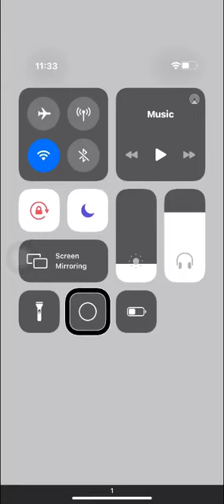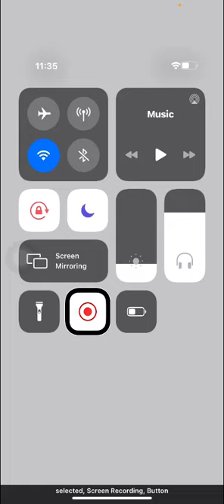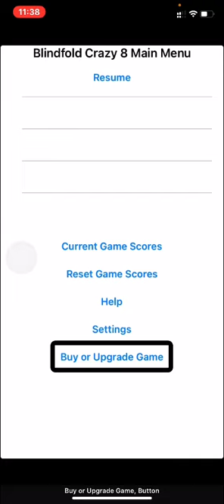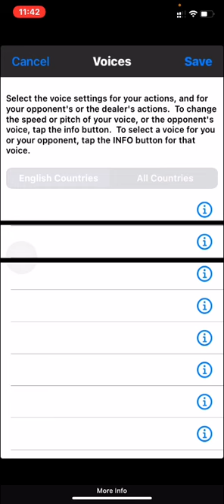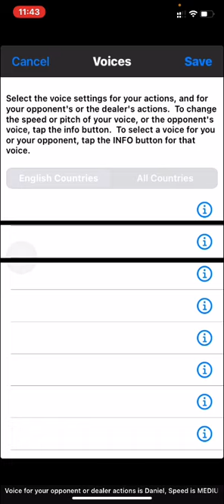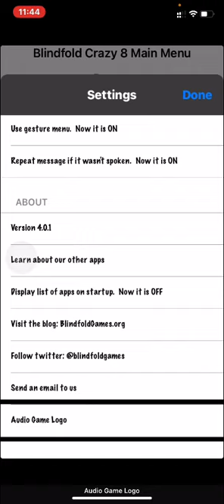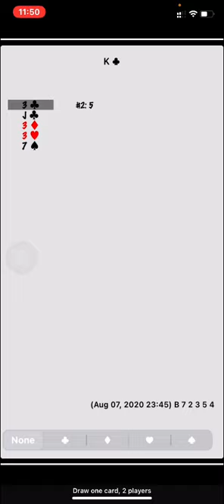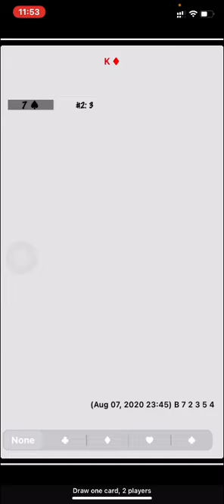Tutorial about the card game on iPhone for voice-over users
Hello friends,
In this video I have shown one card game on iPhone for voice-over users
Kindly go through till the end and then you will definitely understand and enjoy this game